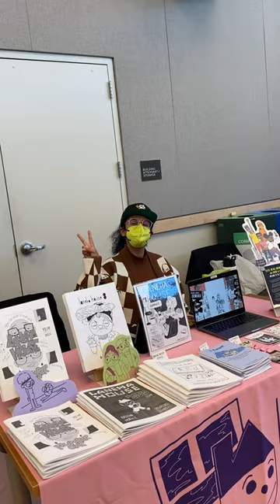PENINSULA LIBRARIES COMICS ARTS FESTIVAL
Saying hi to some comics & Zine friends at the Peninsula Libraries Comics arts festival this year.
Had a blast at PLCAF 2023.

Longer video coming soon.